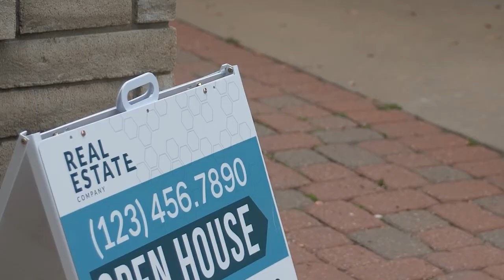Come work at Lowen!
Come join the team at Lowen! We are a world-class provider of graphic solutions for branding, advertising, information and display; serving the most recognized commercial brands within its major operating divisions. Family owned and operated for over seven decades, Lowen has many opportunities and benefits.